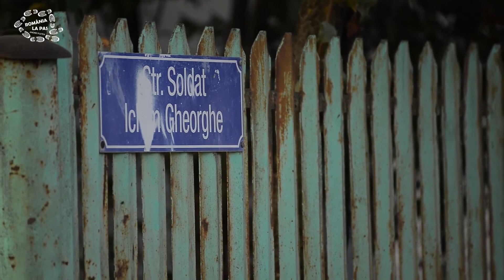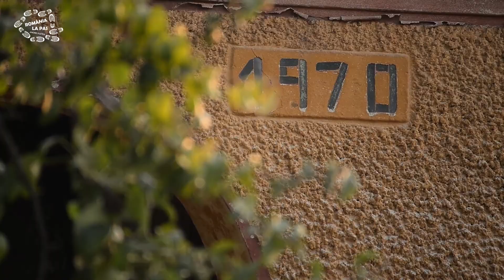România la pas - episodul 11: Cu bicicleta până la mare (Partea a V-a : Prin pustiurile Bărăganului)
Această nouă zi de călătorie ne-a prins în mijlocul câmpiei, undeva la 20 de km Est de orașul Buzău. Prima parte a zilei s-ar caracteriza prin pustietățile aride și prăfuite de care am avut parte. Arșiță, mărăciniș și pustiu... pustiu, cât vedeam cu ochii. Apoi, în a doua parte a zilei, pustiul a început să prindă viață: lanuri de floarea-soarelui, lanuri de grâu, sate cu căsuțe tradiționale, cruci vechi de piatră și arbori înalți de-a lungul drumului. În a treia parte a zilei am avut parte de priveliști neașteptat de frumoase, cu sătuce și peisaje rupte parcă din picturile lui Grigorescu, de răcoare și liniște pe malul Dunării și un apus frumos pe care l-am putut admira pe fugă, tocmai când ne aflam în trecere pe podul de la Hârșova. Seara am petrecut-o la un camping aflat tocmai pe malul dobrogean al fluviului.